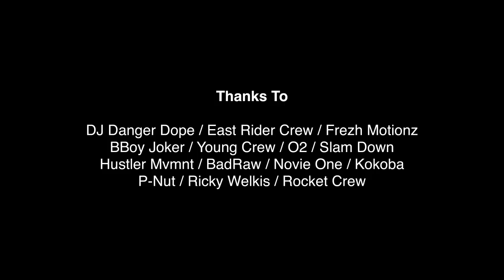Raben ft DangerDope - Aku Rampung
Raben feat Dangerdope

"Aku Rampung"

Video ini di dedikasikan juga untuk pelaku-pelaku seni hiphop di seluruh Indonesia. Ini sebenarnya lirik lama yang sudah pernah di upload. Tetapi karena satu dan lain hal harus ganti beat, maka ini bisa di bilang repackage dengan gaya baru saja.

Recorded @ Profound Music
Concept and edited by @Arapdsgn

Terima kasih atas peran serta teman-teman Bboys, Bgirls, Poppers, & Lockers yang telah berpartisipasi di video ini. Berikut nama-nama yang saya undang untuk berpartisipasi sekaligus mewakili setiap CREW yang tampil di video.

LJ - KOKOBA - Jambi
Poppin Ley -  Slamdown - Palembang
Adit Ableh - 02 - Tangerang
Lee 1 - East Rider Crew - Jakarta
Katch - Fresh motion - Jakarta
Adit - Hustler Movement - Jakarta
Gorekilla - Badraw - Jakarta
Quick1 - Young Crew - Bekasi
Rabib - Rocket Crew - Bandung
Joker - 7soul - Jogjakarta
Pnut - Heavy Buck Stylez - Surabaya
Novie1 - Aerial Crew - Denpasar
Welkis - Six Flava - Jayapura